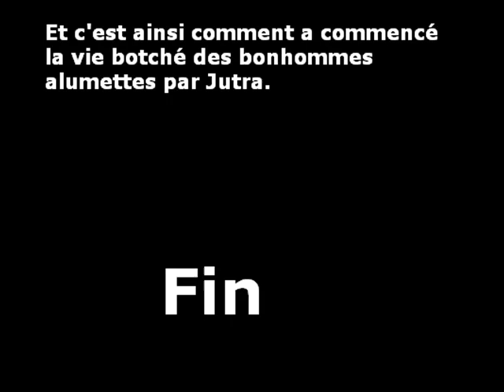Le commencement de la vie botché